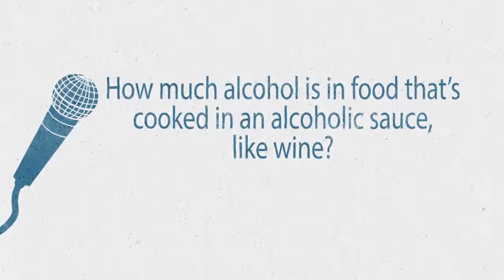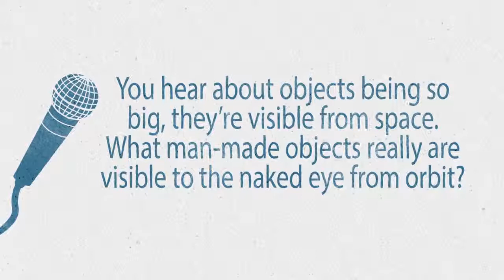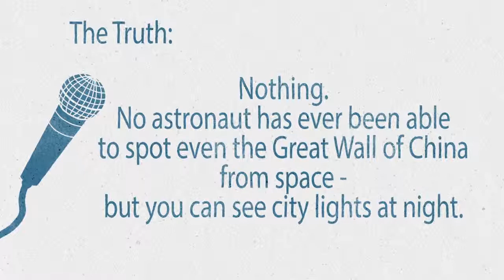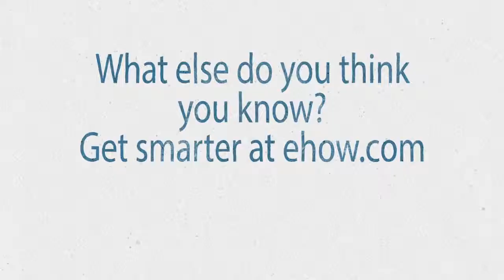The Truth Behind Common Misconceptions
The Truth Behind Common Misconceptions. Part of the series: Everything You Thought You Knew is Wrong. We ask ordinary people on the streets around the US about common knowledge -- and find that they are really common misconceptions. Do you know what the life expectancy was in the Middle Ages? Or how much alcohol gets cooked out of food? Can you name the human senses? We cover those topics, and more.